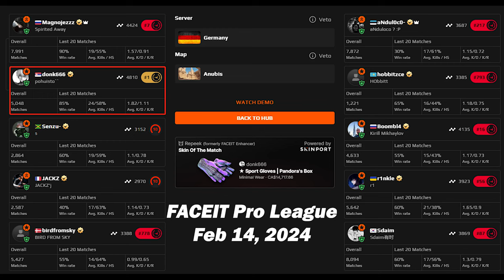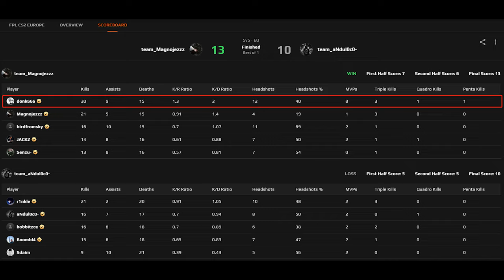donk (30-15) FPL vs Boombl4/hobbit (anubis) | FACEIT Pro League | Feb 14, 2024 | CS2 POV/demo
►donk Crosshair：
anb_30k:CSGO-sHUmr-iMk6w-XLids-sYakJ-fFjeC
anb_29k:CSGO-jU4eP-8wSj8-EZVsB-HcJZs-iyNQC
op:CSGO-jU4eP-8wSj8-EZVsB-HcJZs-iyNQC